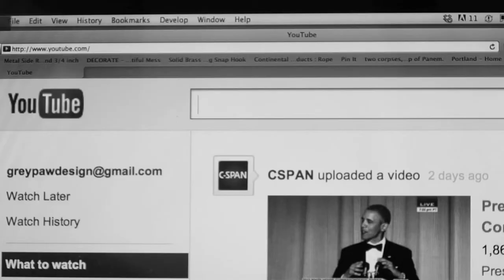Tube Dice Commercial